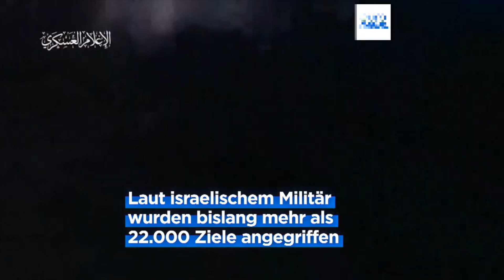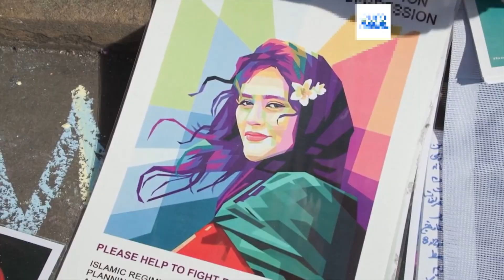Suryoyo Sat Tebe 13.12.2023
00:00 Intro
00:30 Tebo 1 -  Patriarch Mor Ignatius Aphrem II. legte den Grundstein für den Neubau des Heilig-Kreuz-Klosters in Schweden
01:39 Tebo 2 - "Ergebt euch": Netanjahu warnt Hamas-Terroristen
03:39 Tebo 3 - Israelischer Verteidigungsminister fegt Forderungen nach Ende der Gaza-Offensive vom Tisch
05:48 Tebo 4 - Sacharow-Preis 2023: Iran verhindert die Ausreise von Aminis Familie
07:34 Tebo 5 - Selenskyj leistet überlebenswichtige Überzeugungsarbeit in Washington
09:31 Tebo 6 - Verstorbener Sabo Ceylan
10:20 Abspann

Host: Shabo Hanna
Director: Rahel Kurio
Producer: Aslan Bulut